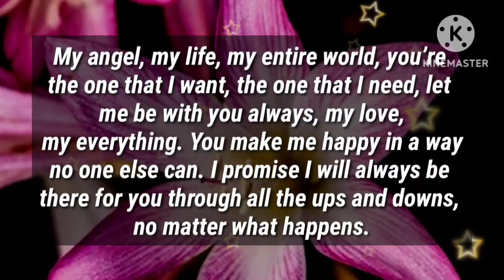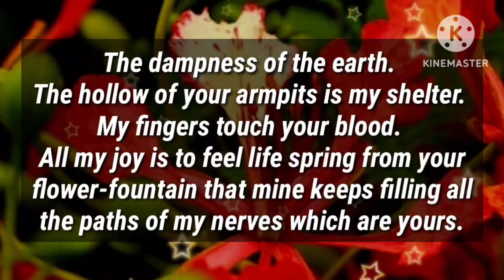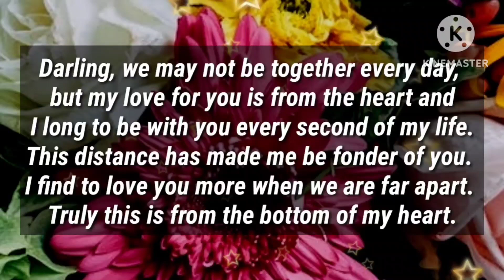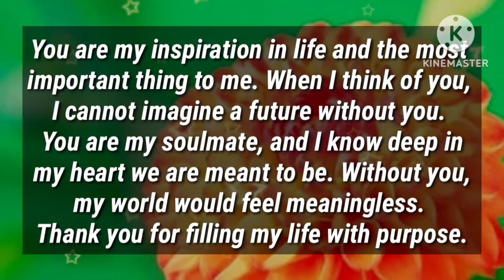DM to DF: 🙂🙂🙂🤠😄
i was testing you 🤣🤣😃

my love
dm current energy
divine masculine
dm df
dm message to df today
dm tarot
dm reading
twin flame
twin flames
Karmic
happy twins 11:11
love
Love
love quotes
love poem
love poems
love lines
love feel
true love
poem
poems
love songs
love music
feelings of love
love feelings
dm df
dm
 df dm
aquarius
df
taurus
unique tarot
all i want
aquarius tarot
virgo
twin flame reading today
twin flame